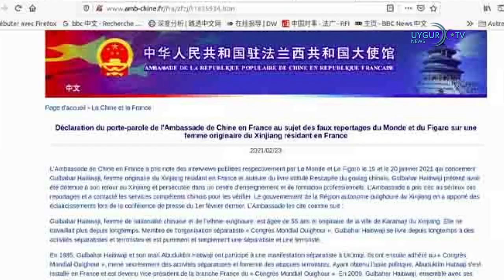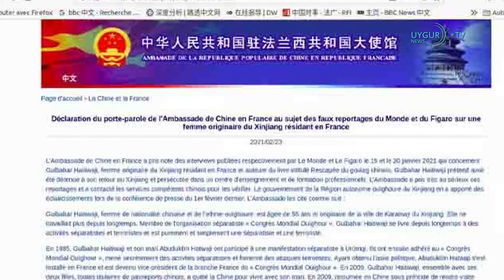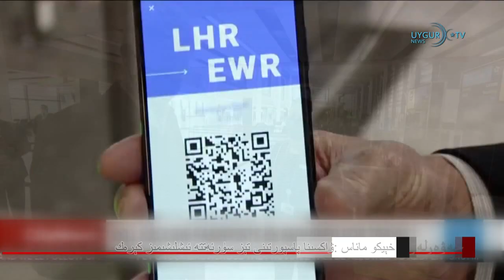01/03/2021 خوڭكوڭدا 47 نەپەر پائالىيەتچى سوتلىنىدۇ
​.مەرال ئاكشەنەر: ئۇيغۇرلار ئۇچرىغان زۇلۇمنى ئىرقىي قىرغىنچىلىق دەپ تونۇش ئۈچۈن تەكلىپ سۇنۇمىز
.خىتاي ئەلچىخانىسى لاگىر شاھىدى گۈلباھار خانىمغا قارا چاپلىدى
.خوڭكوڭدا 47 نەپەر پائالىيەتچى سوتلىنىدۇ
.سابىق پرېزىدېنت ترامپ 2024- يىللىق سايلامغا قاتنىشىشى مۇمكىنلىكىنى ئېيتتى
خېيكو مائاس: ۋاكسىنا پاسپورتىنى تېز سۈرئەتتە ئىشلىشىمىز كېرەك